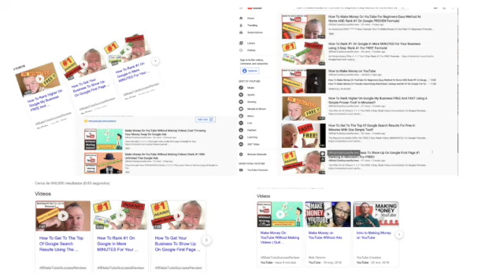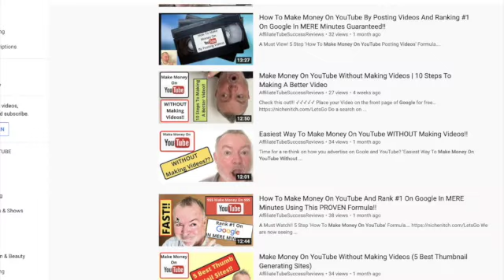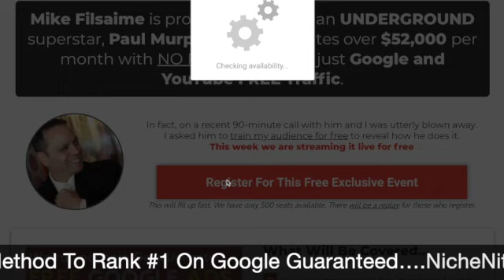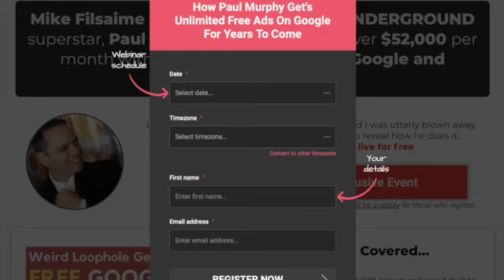Make Money On YouTube Without Making Videos | Easy Method To Rank #1 On Google Guaranteed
⚡⚡ Get My FREE 10 Day Email Course On How To Rank On The First Page Of Google And NEVER Pay For Ads Again…

Struggling to make money online? No traffic? Drowning in Ad costs? Check out this video to turn your Business around 180 degrees!